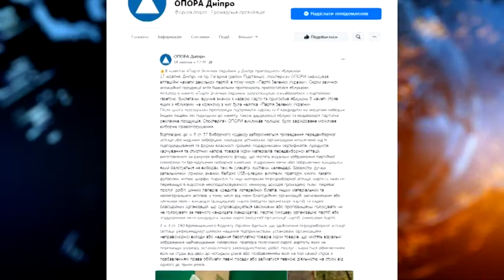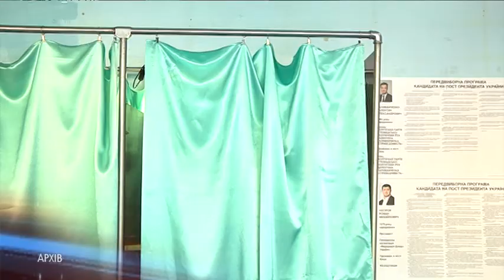Коли банан - вже не просто банан. Як зрозуміти, що партія хоче купити ваш голос?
Іноді банан - це просто банан, а гречка - просто гречка. В який момент звичайні продукти і сувеніри стають засобом підкупу виборців?  Що є предметом підкупу, а що — просто агітаційна продукція? В Громадській мережі “ОПОРА” розповідають: під час кампанії до цьогорічних місцевих виборів неодноразово фіксували підкуп виборців. Проте є проблема — люди зазвичай повідомляють про такі порушення анонімно та не бажають бути свідками у кримінальних провадженнях. Як зрозуміти, що кандидат хоче купити ваш голос?